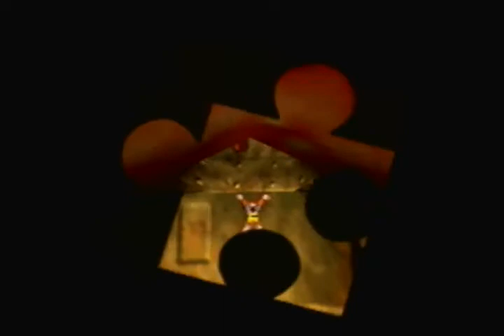Banjo Kazooie (BLIND) Part 12 / New Laptop , Same old Cows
After my old Laptop died and I lost a bit of recordings. I get back to it here with a new recording program. Sorry if anything looks or sounds different. But I'm still as horrible as ever at this game.